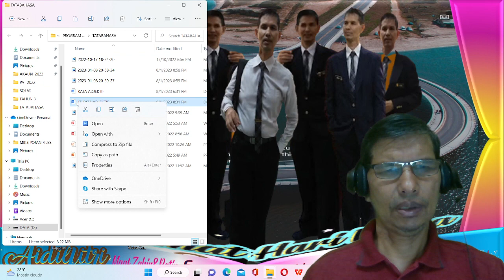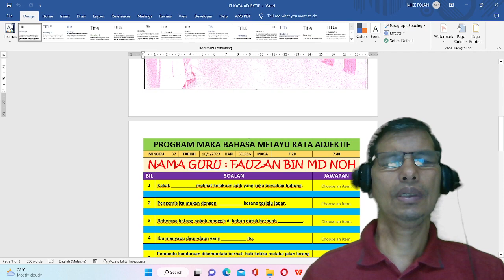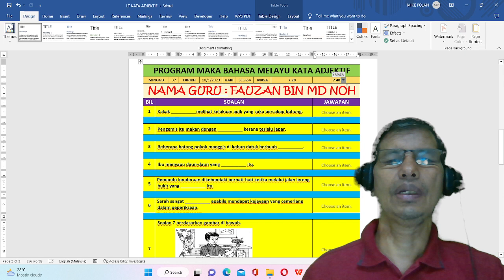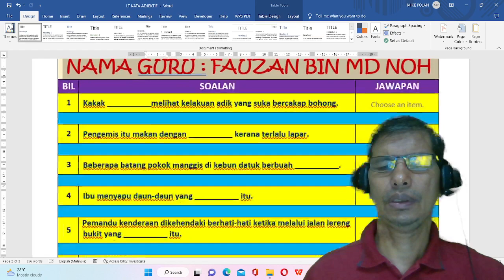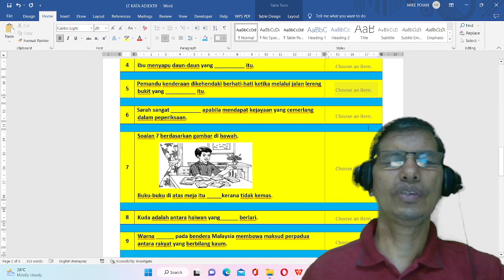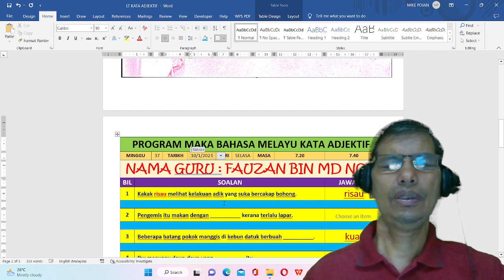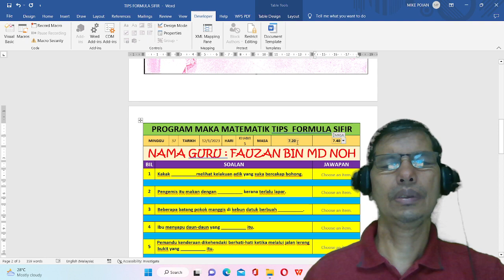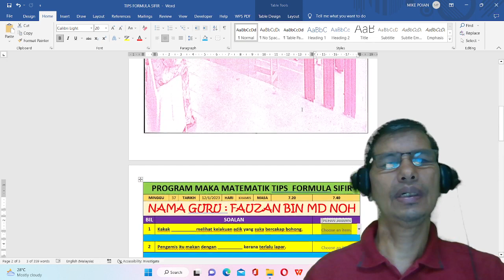PROGRAM MAKA MIKE POJAN